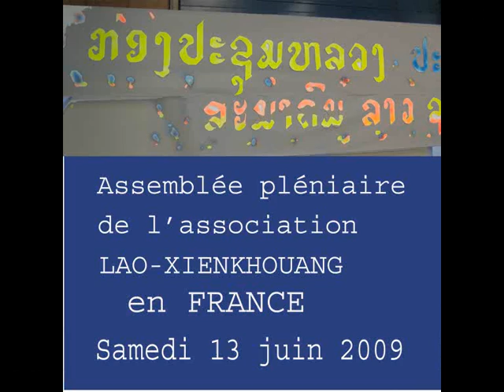Xienkhouang Election 2009